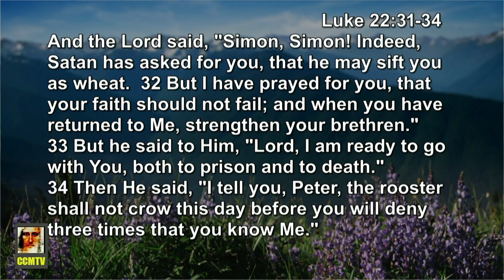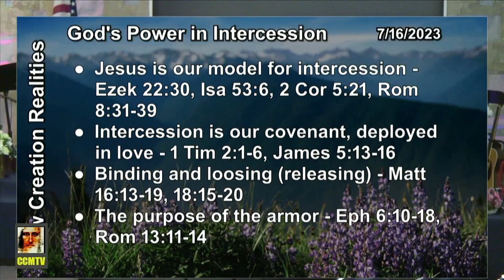God's Power In Intercession